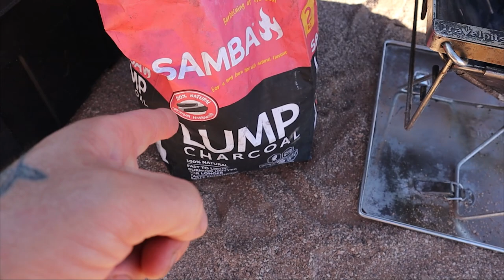Cleaverville Camping, Fishing & Spearing | Trekking South | EP03 | Year 2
We trek south to a camping spot just north of Karratha W.A. for a bit of relaxing. Unfortunately, didn't get the dinghy out this time but we still managed to get into a spot of fishing out from our campsite and shot a decently little Mangrove Jack on the spear.
Rotisserie chook was also on the menu on our last night before heading further south and turned out pretty good despite the windy conditions.
Great spot Cleaverville, heaps of different campgrounds and is usually $16/night but after the end of September until April it's free camping.

Money raised goes towards making custom pink fishing rods and tackle for Pink Ribbon Fishin and McGrath Foundation.

Songs By - Ryan James Carr
Called - Clarie's Destiny

Song By - Aiyo
Called - Crevasse

Song By - AGST
Called - Timmy